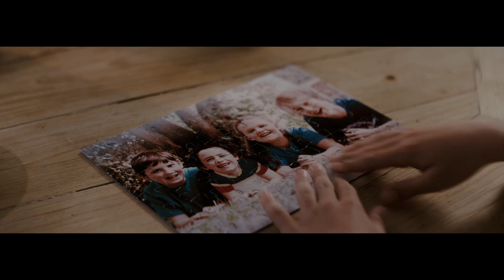ME AGAIN. A story of DAO deficiency. 7mins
DAO deficiency  is a metabolic disorder caused by a reduction in the activity of the enzyme Diamine Oxidase (DAO) that prevents the metabolization of histamine from food, which passes into the bloodstream causing gastrointestinal, dermatological, muscular, neurological and respiratory disorders.

"ME AGAIN" is the awareness campaign about DAO Deficiency launched by DR Healthcare to increase public knowledge about this widespread metabolic disorder.

In it, four siblings discover that the different symptoms that affect them: migraine, fibromyalgia, digestive disorders, atopic skin and ADHD (in the son of one of them), may have a common genetic origin in DAO Deficiency.

You can access the videos and the content of the campaign through the following